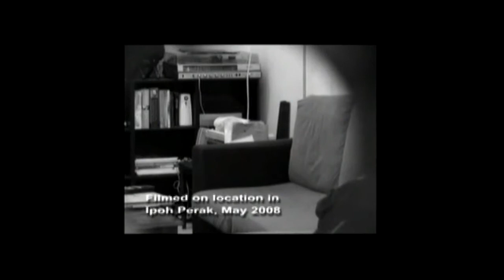Nota Terakhir - Alleycats (Official MTV)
The Alleycats recordings started out in 1978 by signing a contract with Polygram Records-Philips to produce an album. Its first released album was Terima Kasih (Thank You), with their first single Senandung Semalam (Yesterday's Serenade).

The existence of this band was vital to the Malaysian music industry. With more than twenty recordings, it had contributed to the development of the Malaysian music industry and is still regarded as one of the legendary Malaysian pop music bands of all time in the country. Despite the changes, the band is still active in performing and recording. The Alleycats have a strong fan base from all walks of life in Malaysia, Indonesia, and Singapore.